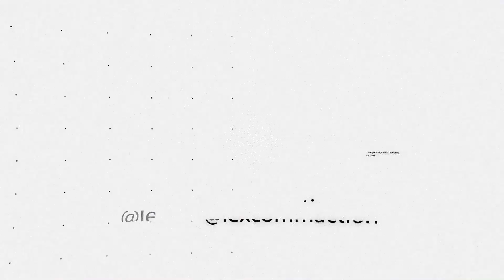Monica Jones Promo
On the next episode of Unapologetically Woman, we sit down with Monica Jones, Frederick Douglass High School's College and Career Coach.

Check out the new episode here, this Tuesday at 3 pm!